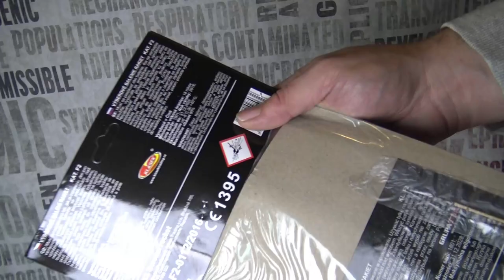Klasek Scream Rocket Schöne Raketen mit Pfeiffaufstieg und Knall mit ungewollter Crackling Wolke F2